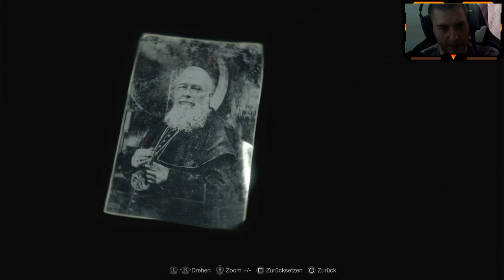Resident Evil 4 (Remake) Let's Play #7 - In Bedrängnis